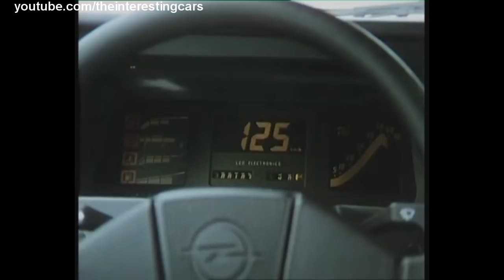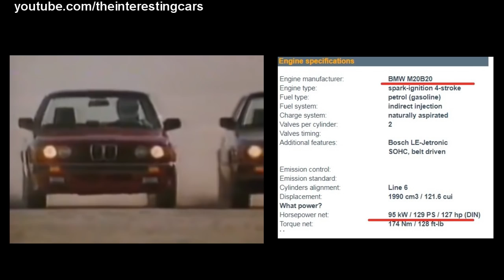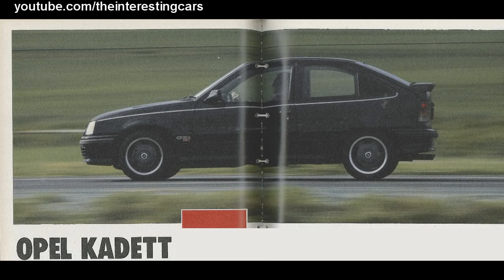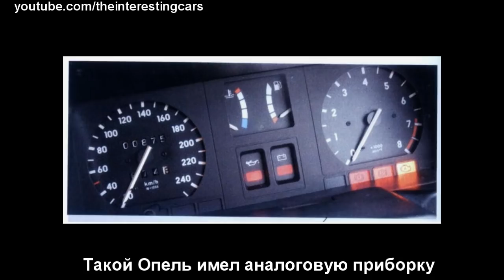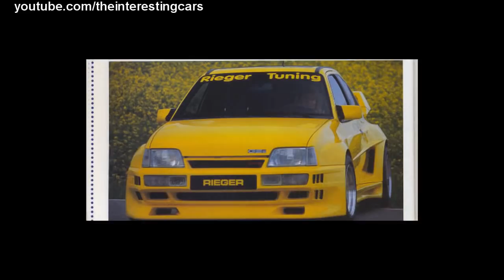Предок Daewoo Nexia, которого боялись спорткары. Доказательство крутости Opel Kadett!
В новом выпуске рассказ о 8 крутейших модификациях маленького Opel о которых вы возможно и не слышали.